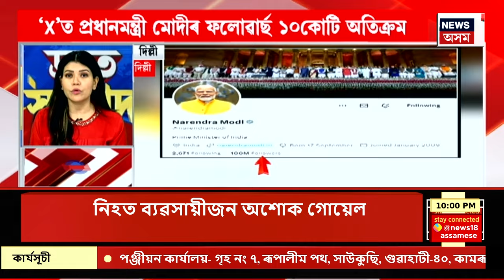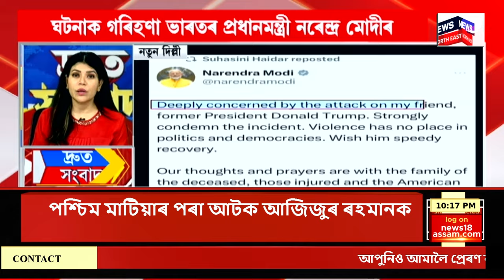SPEED NEWS | Goalparaত চাঞ্চল্যকৰ গুলীচালনা।দুৰ্বৃত্তৰ গুলীত প্ৰাণ গ’ল এজন ব্যৱসায়ীৰ।